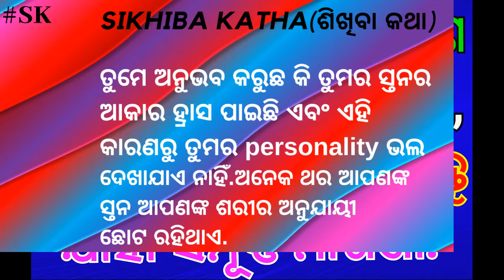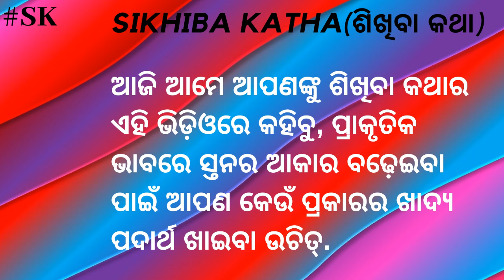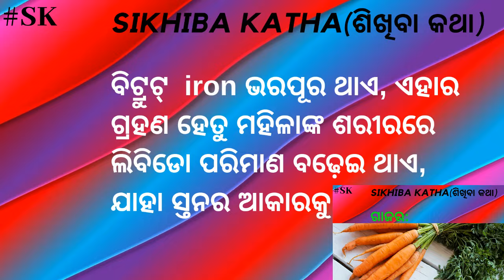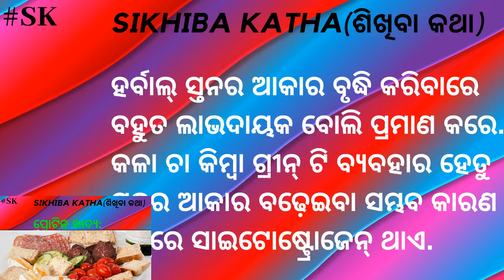How to increase breast size Naturally in odia ! ସ୍ତନକୁ ପ୍ରାକୃତିକ ଉପାୟରେ କିପରି ବଢ଼େଇବେ !!sikhibakatha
Hello Friends in this Video you will know about How to increase breast size in odia?

how to increase breast at home,how to increase breast size with food,how to increase breast size with exercise,
how to increase breast size with exercise,exercise to increase breast size in 10 days,how to increase cup size in 30 days,
medicine to increase breast size,how to increase breast size fast in a week,stan ka size kaise bada karen,stan ka size bada kariba pain upay,
breast size badhane ke gharelu upay,